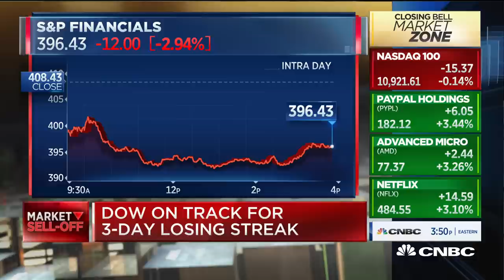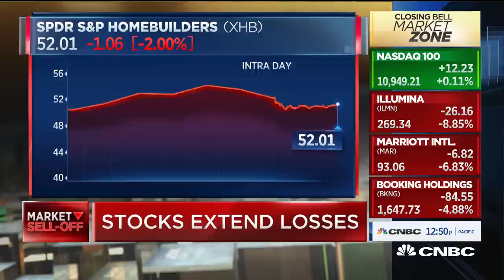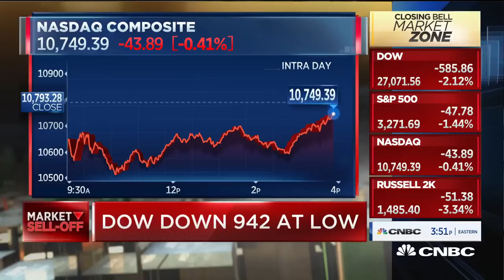Ruth Bader Ginsburg's death is bad news for financials and housing: Cowen analyst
Cowen analyst Jaret Seiberg joins 'Closing Bell' to talk about how Ruth Bader Ginsburg's vacancy will create challenges in financials and the housing.